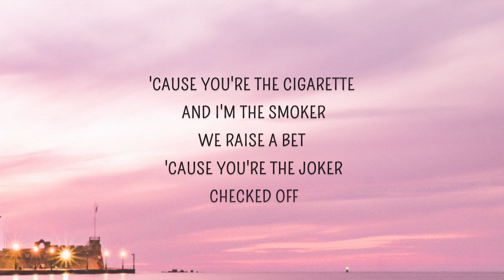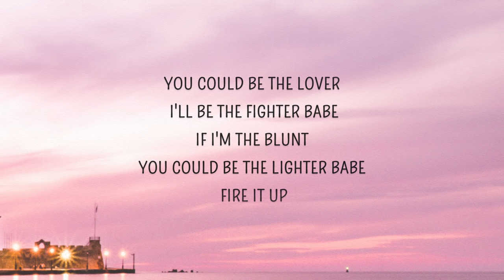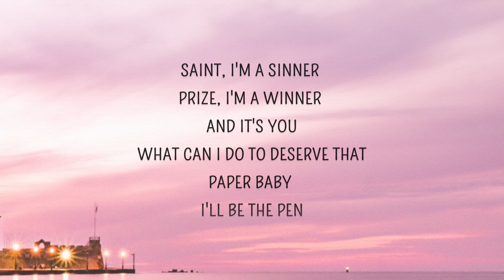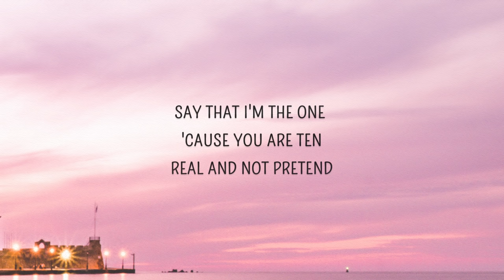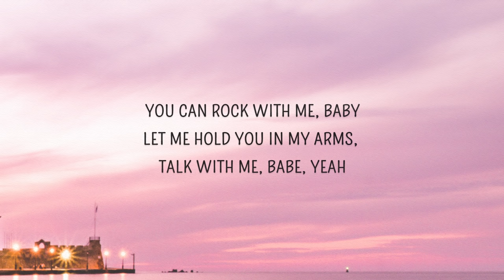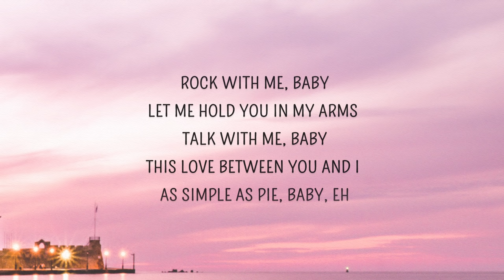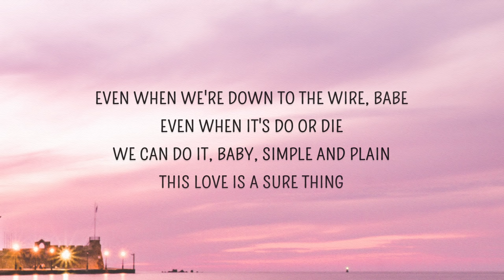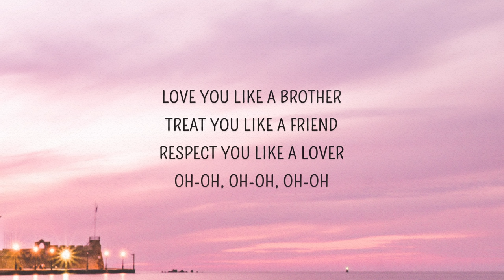Miguel - Sure Thing (Lyrics) | Even when the sky comes falling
Sure Thing Lyrics
[Intro]